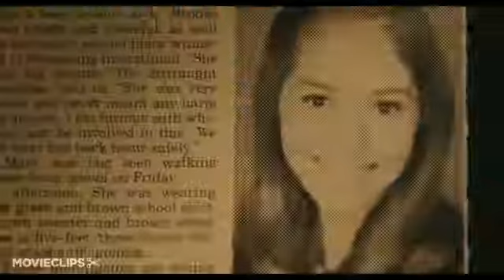Haunter Official Trailer 2013